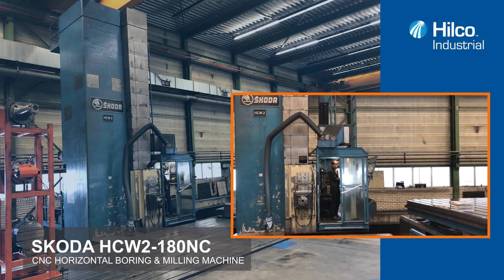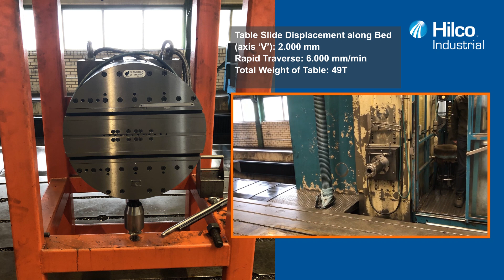(2006) Skoda HCW2-180NC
Make: Skoda
Model: HCW2-180NC
Serial: Ob 24973
Year: 2006

General:
Control: Siemens Sinumerik 840D
Spindle Diameter: 180 mm
Spindle Taper: ISO 50/60
Ram Dimension: 450 x 450 mm

Travels:
X = Column Horiz. On Bed: 12.000 mm
Y = Headstock Vert. on Column: 4.500 mm
Z = Ram Axial Travel: 1.300 mm
W = Spindle Axial Travel: 1.200 mm

Spindle
Max Spindle Speed: 2.000 RPM
Feed Rate X + Y: 0,5 – 15.000 mm/min
Feed Rate W + Z: 0,5 – 15.000 mm/min
Main Motor: 100 Kw

With:
Milling Heads
Travelling Platform
Bedway Covers X + Y
Floorplates:
Area 1: 9.300 x 3.750 | Area 2: 2.150 x 3.750

CNC Rotary Table:
Make: Skoda
Type: S100C
Centric Loading Capacity: 100T
Size of Clamping Plate: 4.000 x 3.550 mm
Width of clamping ‘T’-slots: 250mm
Total Height of Table: 1.430 mm
Table Slide Displacement along Bed (axis ‘V’): 2.000 mm
Rapid Traverse: 6.000 mm/min
Total Weight of Table: 49T